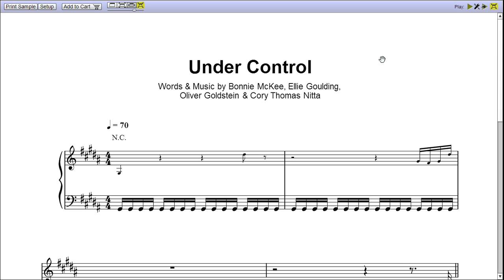Under Control by Ellie Goulding - Piano Sheet Music:Teaser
"Under Control" is a song by Ellie Goulding, and the video is first page MIDI rendition of Under Control piano sheet music.